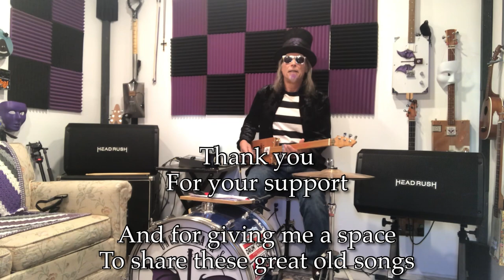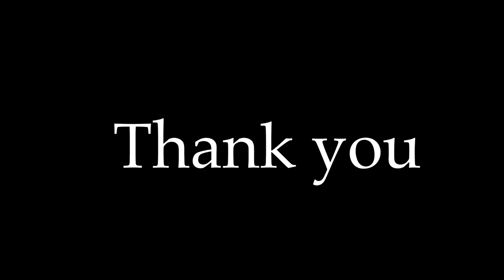Walking Blues 3 String Fretless Cigar Box Guitar Kick Drum High Hat Headrush One Man Blues Band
BOOK  2 IS OUT NOW!!! Companion videos for Volume 2 are up

NEW UNCLE MARK TEMPORARY TATTOOS AVAILABLE
Globally (EU, GB, AUS etc..)  $6 and get 5 temporary tattoos

My rig for this tune:
Rob Wroble "Flying Feral Pig" 3 string Fretless Cigar Box Guitar tuned GDg
Lace Matchbook pickup
Headrush Gigboard
2 Headrush FRFRs 112s running in Stereo